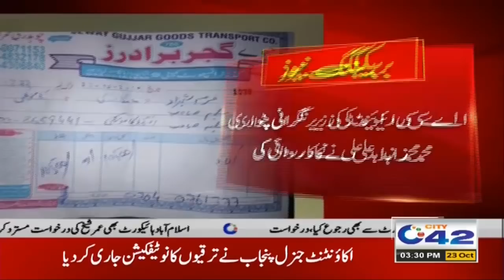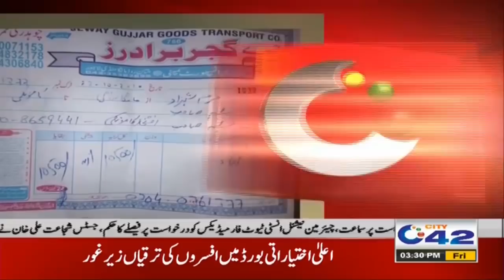3pm News Bulletin | 23 Oct 2020 | City 42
3pm News Bulletin | 23 Oct 2020 | City 42